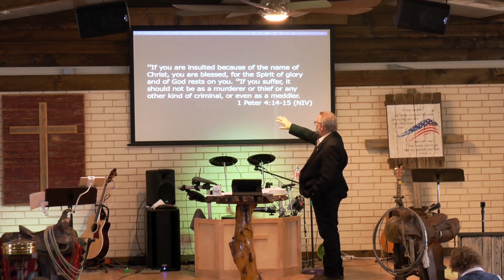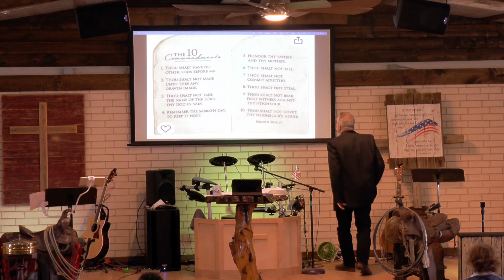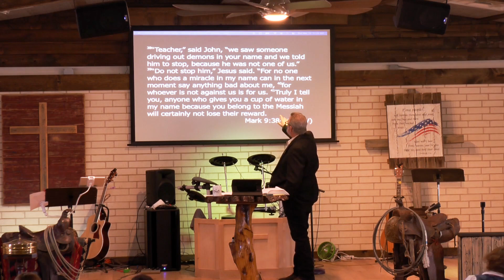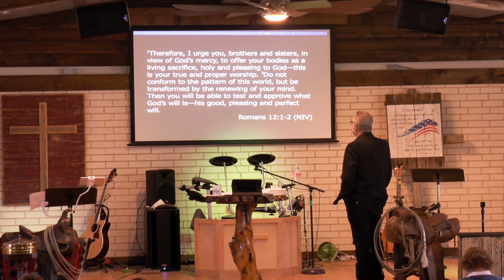Are You Burned Out?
The Ranch Christian Cowboy Church
7955 Reed Road,